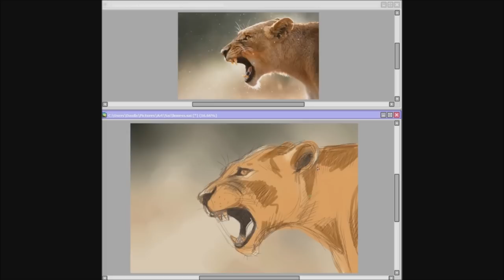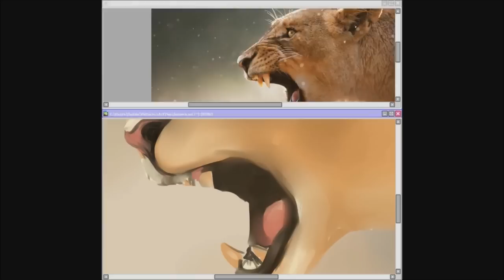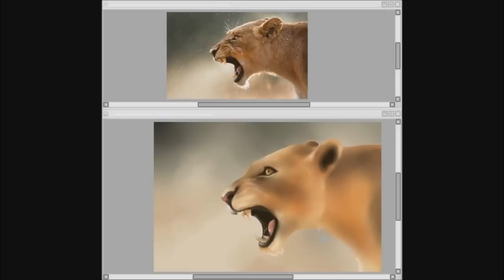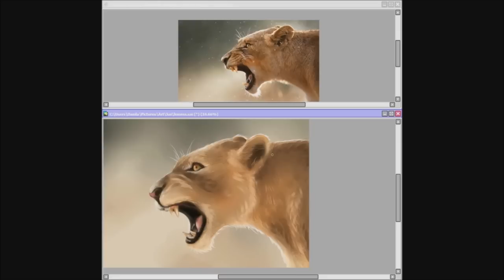Lioness digital painting part 01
1hour and 52 minutes in origin, the second and last part coming soon